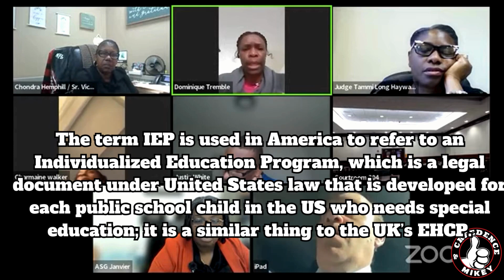Judge Has Had It With This Big Mouth!